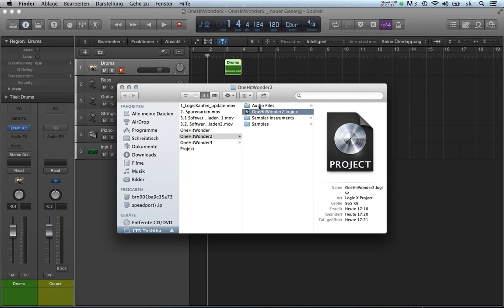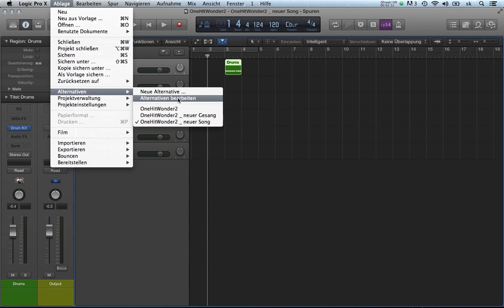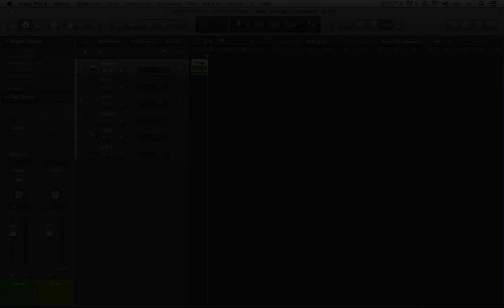Hands On Logic Pro X - Speichern (Alternativen verwenden)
Neu in Logic Pro X ist die Möglichkeit, "Alternativen" meines Projektes zu verwalten. Hier sieht Ihr eine Lektion aus unserem umfassenden Lernkurs zu Apple Logic Pro X.

In über 8 Stunden Videolektionen beschreibt Autor und Dozent Stephan Kuczera, Leiter der Schule für Tontechnik Wuppertal und Regensburg,  alle wichtigen Funktionen und Techniken zum erfolgreichen Arbeiten mit Apple Logic Pro X. Dabei kommen nicht nur Ein- und Umsteiger auf Ihre Kosten, auch erfahrene Anwender werden viele Tipps und Tricks kennen lernen, die helfen, den eigenen Workflow zu optimieren. Das bewährte "Hands On"-Konzept sorgt für einen leicht nachvollziehbaren Schritt für Schritt Einstieg, bei dem auch komplexe Themen verständlich vermittelt werden!